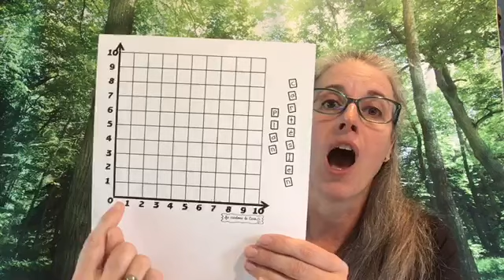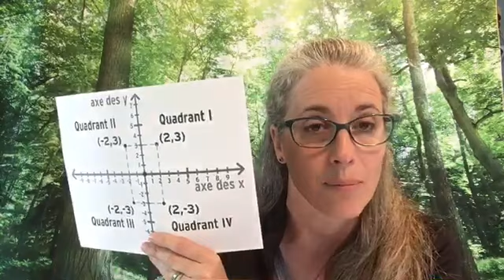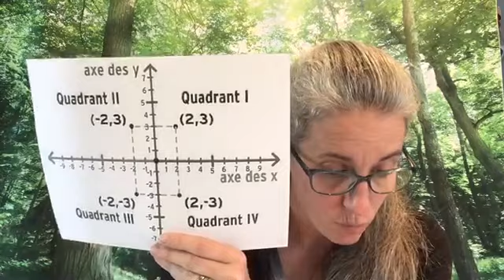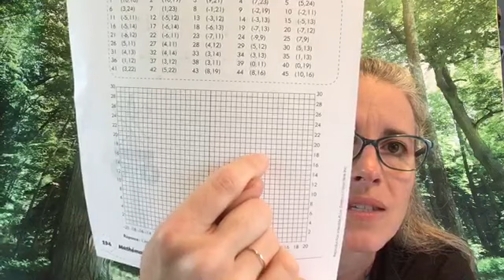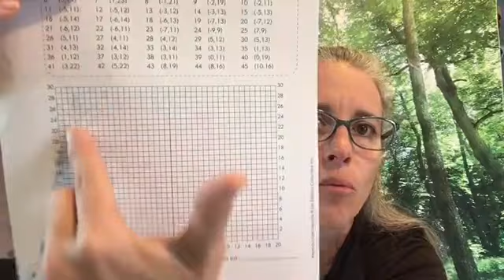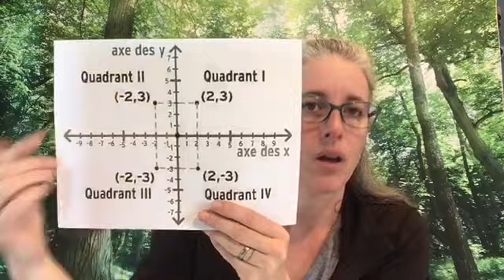École à la maison - 5e année - Mathématiques - Le plan cartésien - Semaine du 8 juin 2020